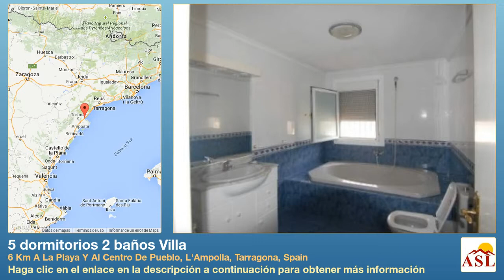5 dormitorios 2 baños Villa se Vende en 6 Km A La Playa Y Al Centro De Pueblo, L'Ampolla, Tarragona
Más información en Villa se Vende en 6 Km A La Playa Y Al Centro De Pueblo, L'Ampolla, Tarragona, Spain con 5 dormitorios, 2 baños

Villa de 133m2 con magnifica vista al mar en parcela de terreno 2 situada en Urbanización Gilet a 6 km del pueblo de L’Ampolla y de la playa .
-Salón comedor con chimenea, cocina, 5 dormitorios, 2 cuartos de baño con ducha. Almacén, garaje.